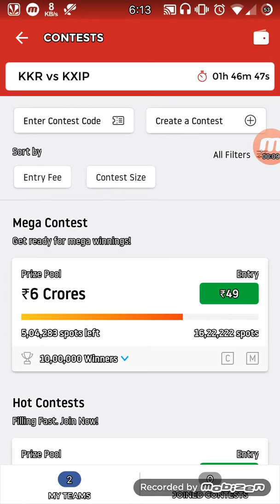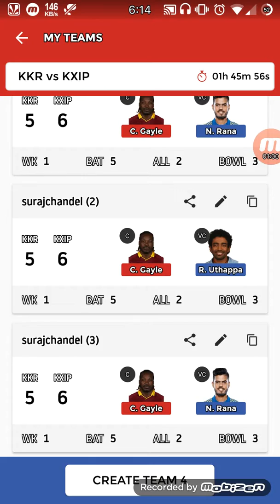KKR VD KXIP DREAM 11 TEAM 2109 WITH IMPORTANT NEWS